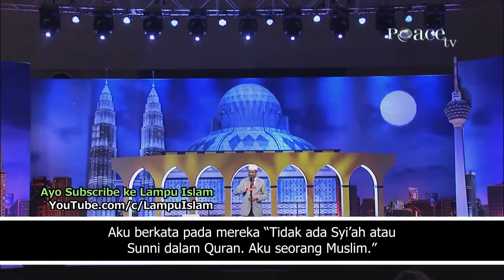Dr. Zakir Naik bardakwah sangat cerdas kepada polisi amerika